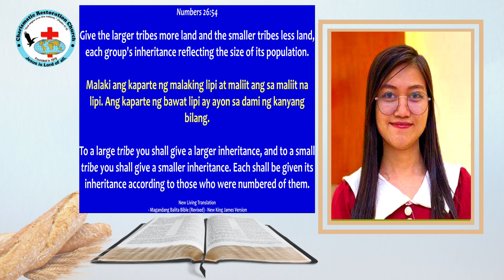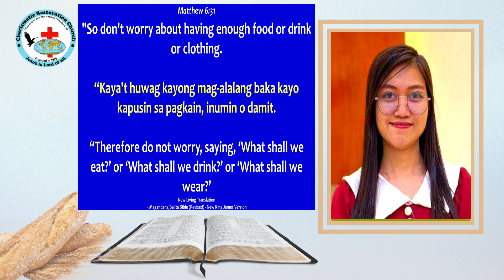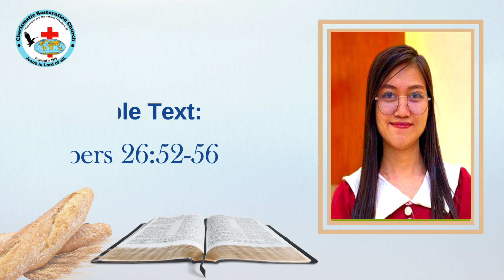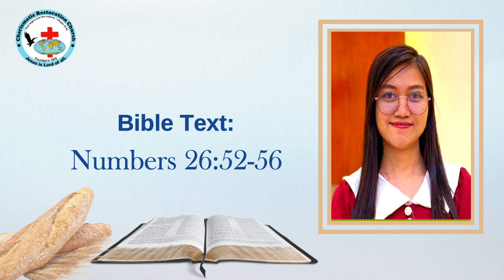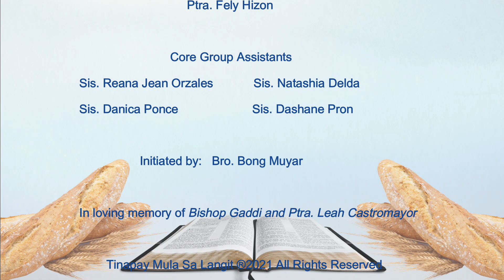Tinapay Mula Sa Langit: Episode 954 ~ The General Principle of Inheritance (Numbers 26:52-56)